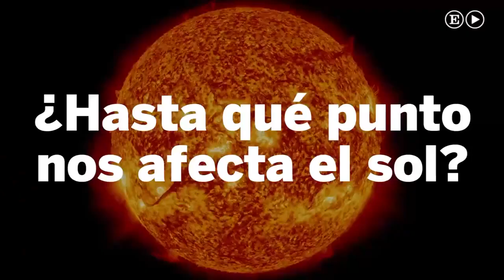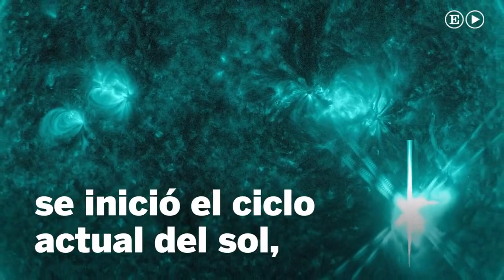Por fin la prensa habla con cierta cordura del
Dos potentes erupciones solares se han producido este miércoles. La segunda de ellas es la más intensa que se ha registrado desde el inicio de este ciclo de actividad solar en diciembre de 2008

Vía: El Pais